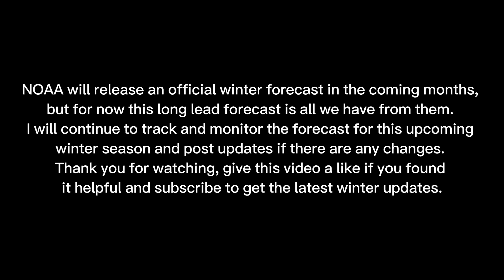Winter 2024-2025: NOAA seasonal forecast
This is NOAA’s long lead seasonal forecast for the winter of 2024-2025. They will eventually post an official foecast in a few months, but this is a little preview of what they think we should expect.

Editor: CapCut

Computer generated voice: CapCut

[Credit to any images via Google]

Winter is coming, get excited and be prepared.